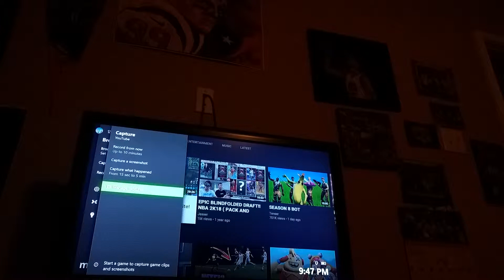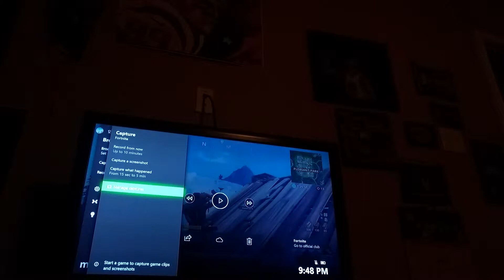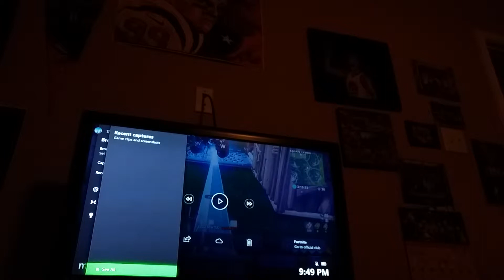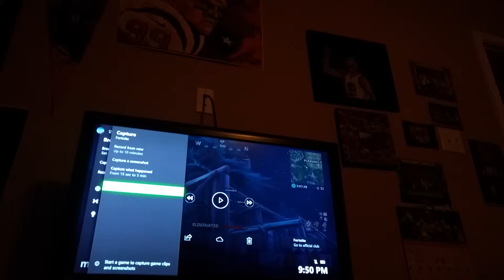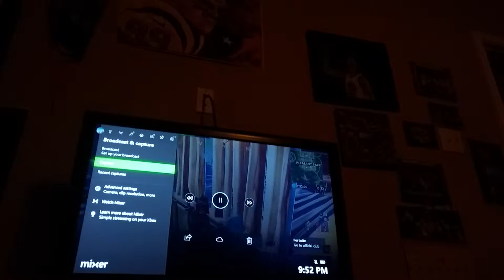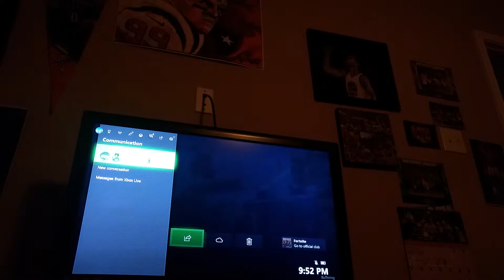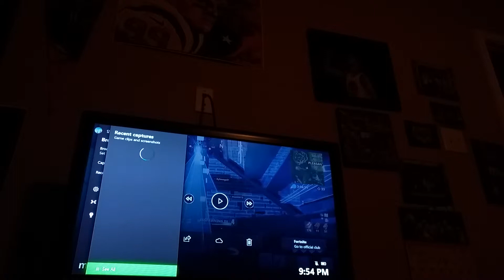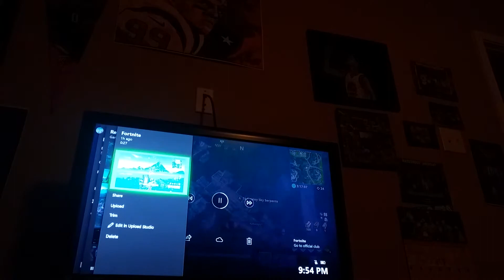2v1ing KySavge&Manh3213/Dominic Games